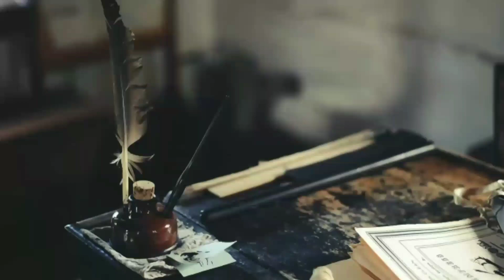मै भारत का जवान हूं // Haryanvi poem // Sandeep dokwa//Yogesh banna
Dabnag chori ..
kirshan chouhan parsants

VIDEO BY-YOGESH BANNA SANKHU

WRITER ✍️ SANDEEP DOKWA

VOICE 🔊 YOGESH BANNA